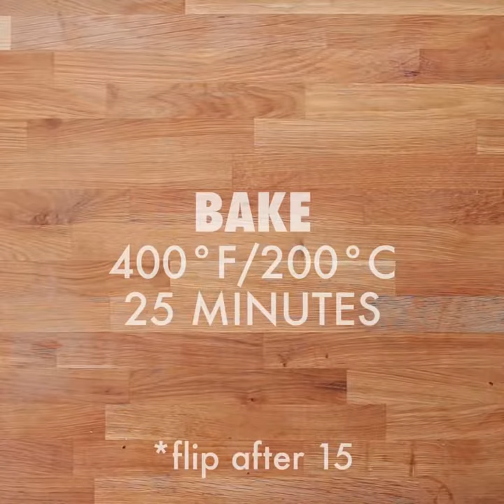Food | Cook | Cooking | Tasty - One-Pan Salmon And Veggie Dinner